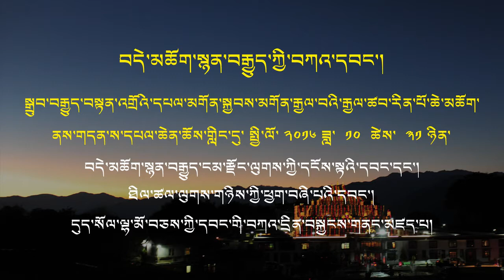བདེ་མཆོག་སྙན་བརྒྱུད་ཀྱི་བཀའ་དབང་།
སྒྲུབ་བརྒྱུད་བསྟན་འགྲོའི་དཔལ་མགོན་སྐྱབས་མགོན་རྒྱལ་བའི་རྒྱལ་ཚབ་རིན་པོ་ཆེ་མཆོག་ནས་གདན་ས་དཔལ་ཆེན་ཆོས་གླིང་དུ་སྤྱི་ལོ་ ༢༠༡༦ ཟླ་  ༡༠  ཚེས་  ༣༡ ཉིན་
བདེ་མཆོག་སྙན་བརྒྱུད་ངམ་རྫོང་ལུགས་ཀྱི་དངོས་སྟའི་དབང་དང་། ཐིལ་ཚལ་ལུགས་གཉིས་ཀྱི་ཕྱག་བཞི་པའི་དབང་། དུད་སོལ་ལྷ་མོ་བཅས་ཀྱི་དབང་གི་བཀའ་དྲིན་བསྐྱངས་གནང་མཛད་པ།
The empowerment of Chakrasamvara lineage from Ngamzongpa Whispered Tradition, Four Armed Mahakala of Phakdru and Tsalpa Kagyu, Mahakali Dudsolma of Marpa Tradition were given by His Eminence Goshir Gyaltsab on the 31 th of  October, 2016